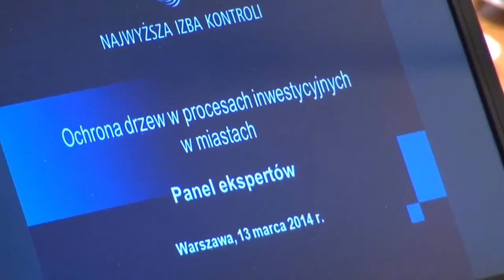W polskich miastach coraz mniej drzew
Drzewa przegrywają z inwestycjami budowlanymi. Są wycinane lub niszczone tam, gdzie powstają nowe osiedla czy galerie handlowe. - Dzieje się tak, ponieważ w Polsce wciąż nie dostrzegamy wartości drzew. To duży błąd - twierdzą zaproszeni do NIK eksperci. Doskonale widać to na przykładzie historii nowojorskiego Central Parku.